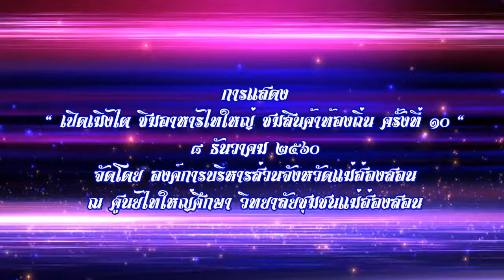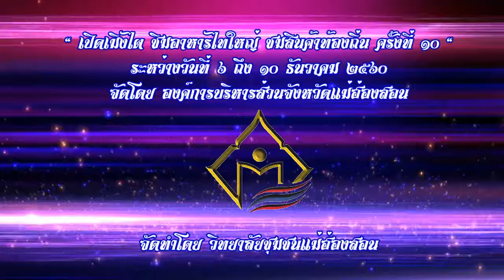ฟ้อนรำประกอบเพลงวงตอยอฮอร์น จากคณะม่านคำ